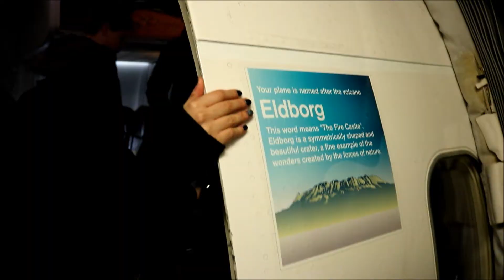Iceland: The Movie 2017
A short vlog from our school trip to iceland.